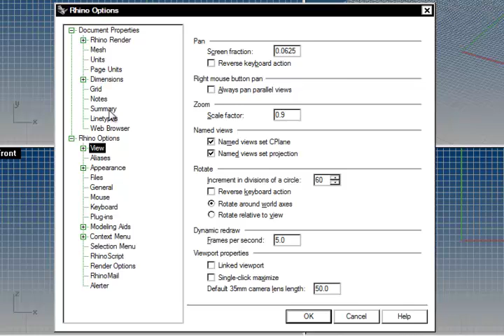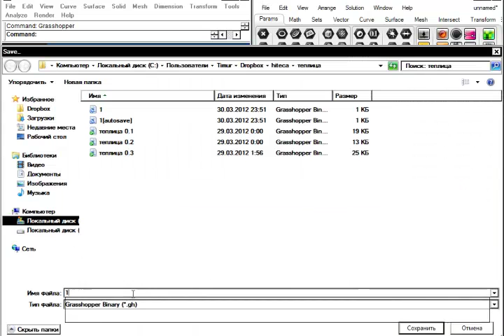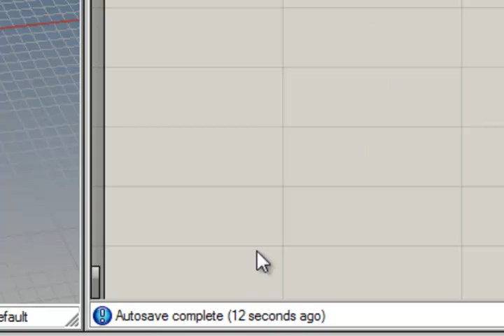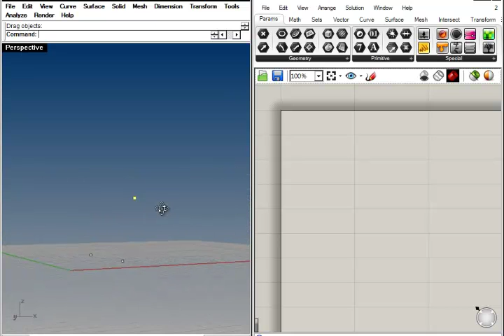Урок 1. Запуск, сохранение и навигация в Rhino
В этом видео уроке объясняется:
первый запуск Grasshopper
настройка автозапуска
сохранение файла
навигация в Rhino
перемещение объектов в Rhino